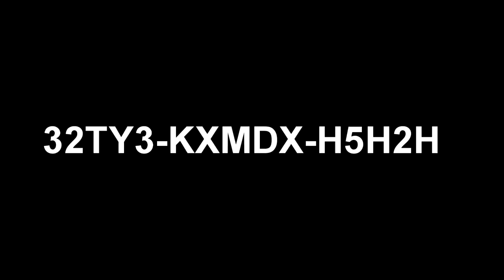FREE STEAM KEY